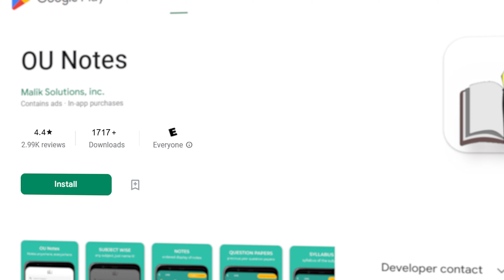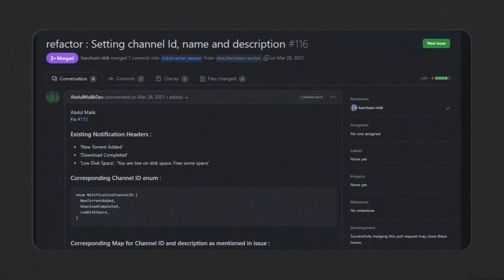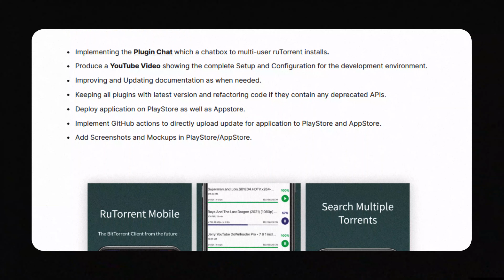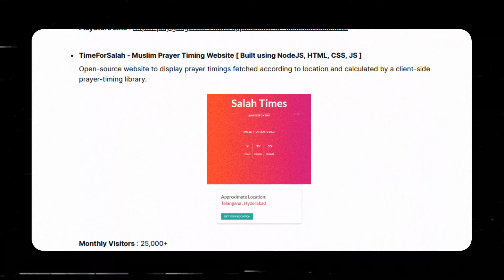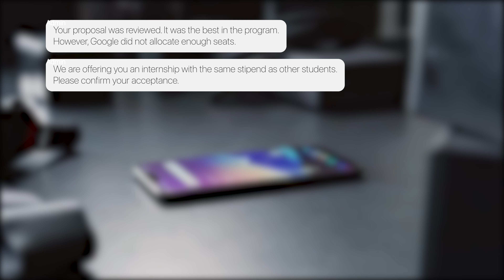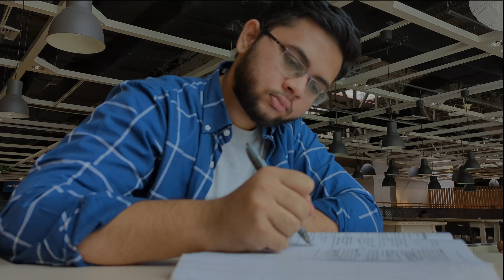MY GSOC STORY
This is the final video of my Google Summer of Code playlist.

My journey into the Google Summer of Code program: researching, contributing, failure and acceptance.

Script ✨

The story starts in Feburary of 2019, I was a third year engineering student who had just created an application that went viral in my university, gathering almost 10,000+ downloads. Never in my dreams did I ever think that I could have achieved this feat, but now I had a question in my mind. The same question that comes in every engineering students mind as they come close to their final year, do I prepare for my placements? or do I continue with my passion, of developing software that solved problems. You see, unfortunately both of these are very different in our indian education system and this question was eating me from inside.

That’s when I heard about a program called Google Summer of Code, A program that is super tough to get in, but would add so much value to my resume that I wouldn’t need to chose between my passion and hours of interview preparation to stand out. I started researching about this program and every single project felt soo complex. As I started researching I realized that most of the students accepted were from colleges with huge names like IIT Bombay, IIIT Hyderabad and other top American and russian universities. This reminded me of the time I miserably failed to get into an IIT, I mean look at me I come from a tier 3 college that nobody has heard of, why would they choose me? who am I among these brilliant minds? I just couldn’t fight with these thoughts and closed my laptop. This isn’t something I can do, If I was worthy I’d probably be in a much better college now.

 A few days after this my friend spoke to me about the program, I told him the same thing I told you guys, this isn’t something I can do. He convinced me to atleast give it a shot, and this one friend of mine, even though we have our own differences, he is someone I really deeply respect. So I decided to give it a shot and added a small pull request of a diagram explaining the project. I expected no response tbh but I got an almost instant reply, the mentor of that project loved it. This started to feed my self confidence, for the first time I thought that maybe I had a chance against those top students. Maybe, just maybe I could really do this.

I dedicated day and night to my preparation with intense focus, sometimes to the point of not hearing my mother calling me, even though she was in the same room. I had only one goal, and that was to prove to the world and more importantly to myself, that I was worthy of competing with the worlds best students. In the coming few months I worked super hard and contributed as much as I could. Finally, it was time to submit our proposals for the project, and that is when my perfectionism kicked in, I wanted to create the best proposal that was ever made in history for any project. With this grand vision, I worked on it for the next 3 weeks and included everything from my previous work, my motivation to pursue this program, the work I had already contributed all the way to the specific timetable I would follow if I was accepted. My aim was not to impress the person seeing my proposal, but it was to leave them no choice but to accept me.

Around March of the next year, applications opened again for the program but this time I just didn’t feel like applying. Then I noticed that there were very few students that were interested in the program compared to last year and this opened up a massive opportunity for me since I had already worked on the project for a year and without any strong competition, I was almost guaranteed to get in this time. Although I did get the stipend, worked with great minds and had a ton of fun, there was a small part inside me that wanted that Google certificate and my name on google’s website.

Once I applied, I honestly forgot about the application itself and got busy in my masters application. One day I was just scrolling through instagram memes and I got an email. The same thoughts flooded my mind again, what if this is another reject? can I handle another rejection? and so on.. but I gathered the strength to open the email and I saw THIS.

I honestly cannot describe this feeling, I made history as the first student from my college to get into this program. I’ve had juniors come up to me saying that they see me as someone that they look up to since colleges like mine don’t generally have students that have gotten into programs like these. And honestly this is what keeps me going, this is what compels me to share my stories, my journeys and both my past experiences and those that are yet to come on this YouTube channel.